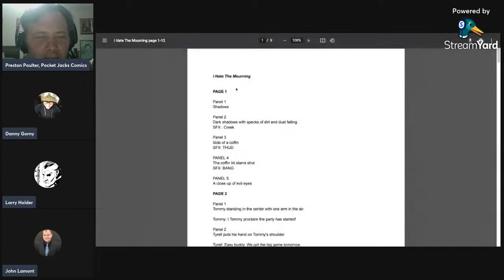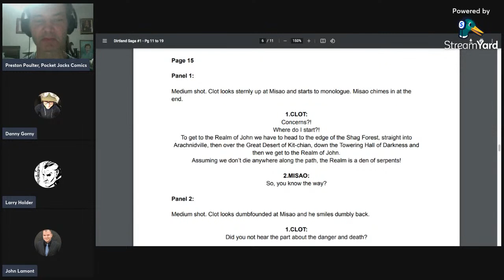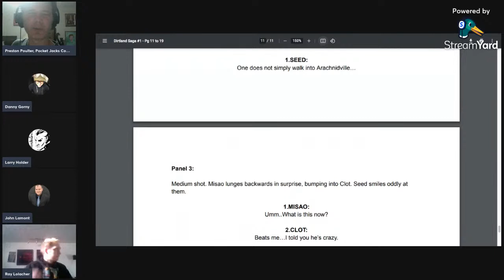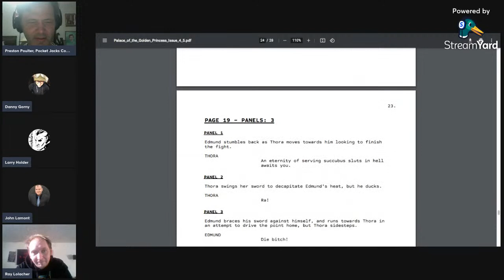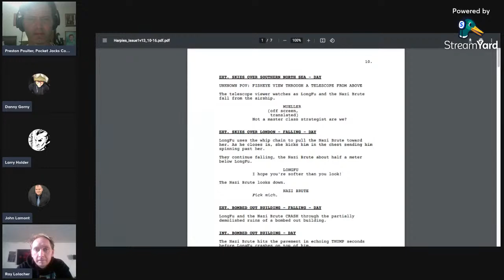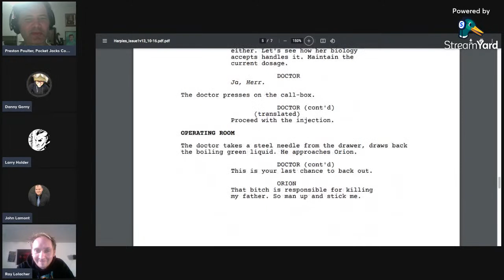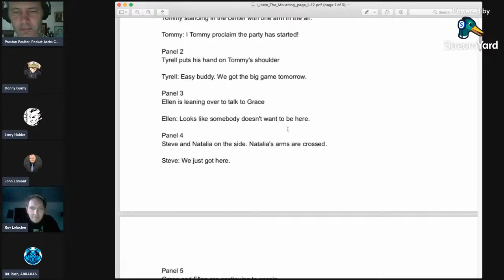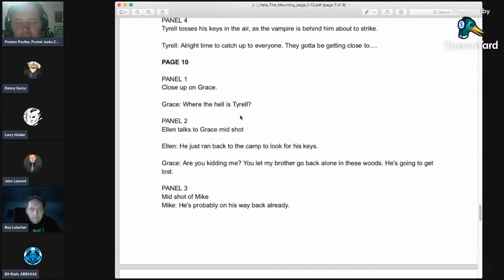Comic creator and screenwriter script workshop: April 4, 2023